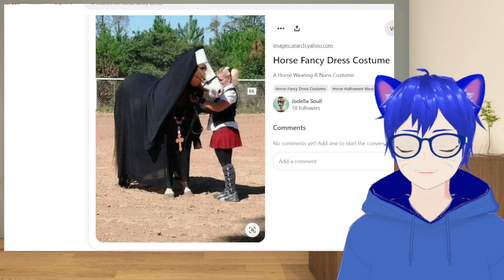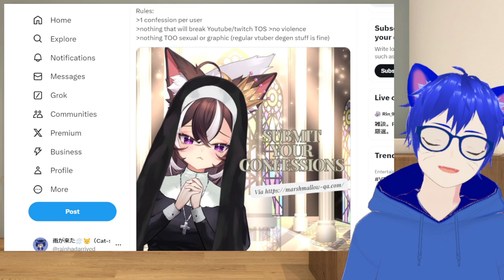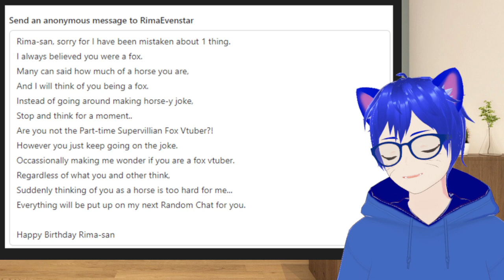A Simple Birthday Wish for Rima Evenstar... | Random Chat 379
It is her birthday, and all I can do is wish her a Happy birthday...

So...

Time for my takes... Just watch the video~

Sauce

Thumbnail - Rima Evenstar (@rimaevenstar )